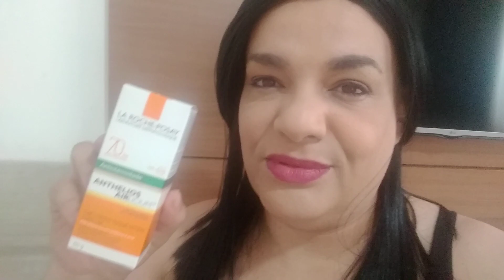Produtos La Roche anthelios super indicado